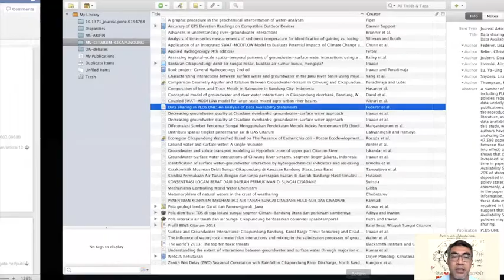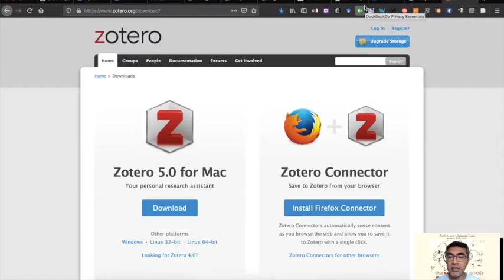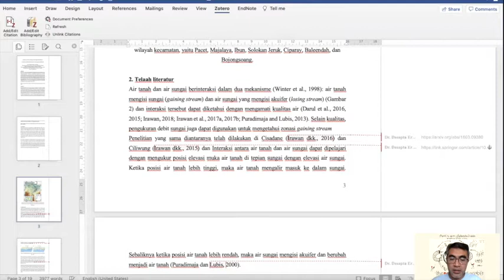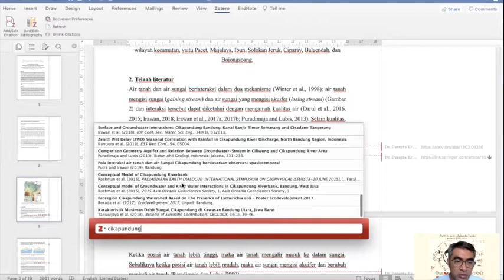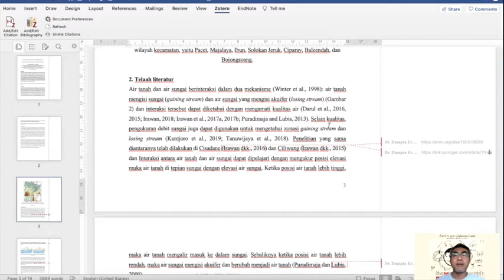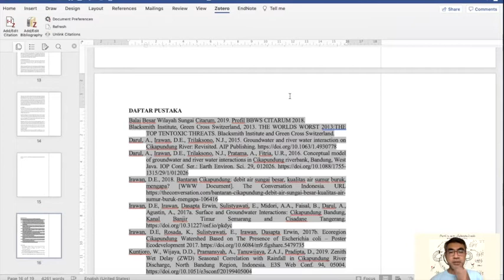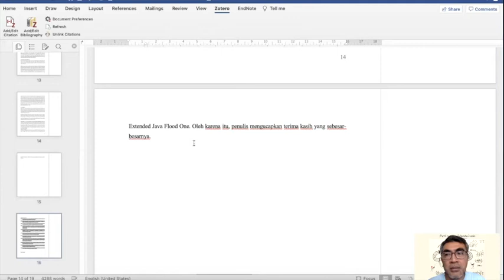metlithgl2021 Zotero bagian 2